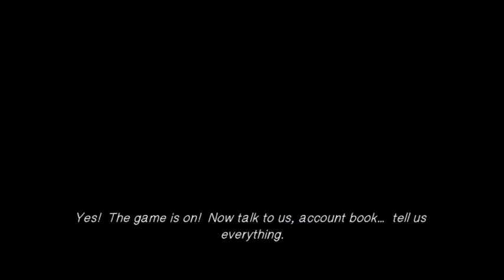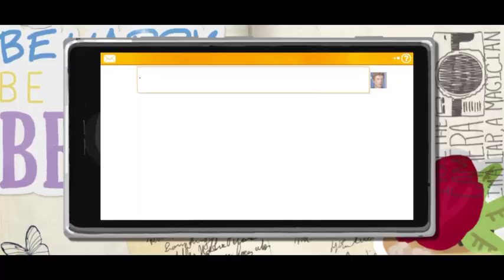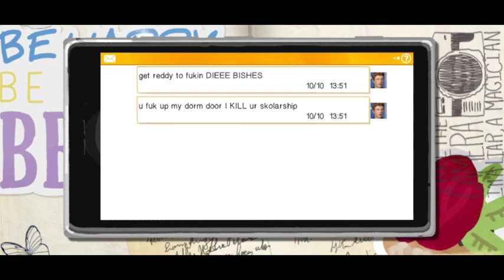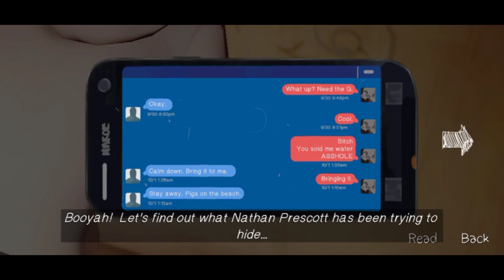Life is strange episode 4 part 6 gameplay in hindi | life is strange find clue | frank account book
Hello guys aaj ki video main bahut sare clue search karne the aur kafi close aa gaye hai ham rechal ko find karne ke.